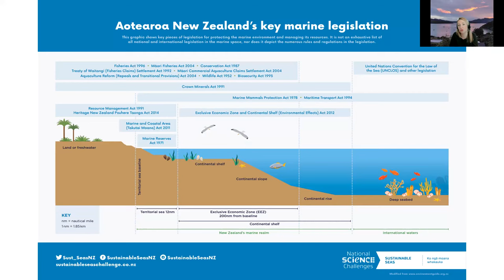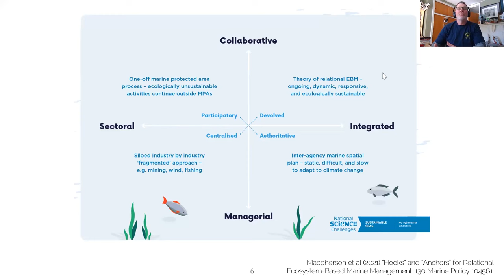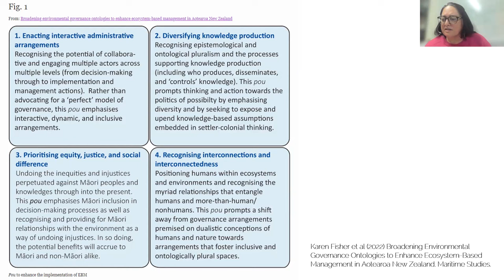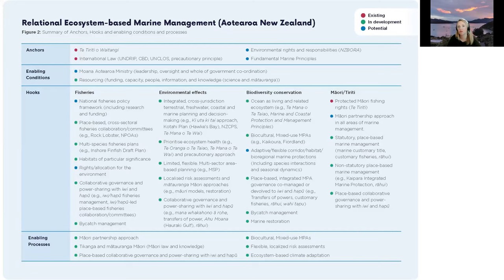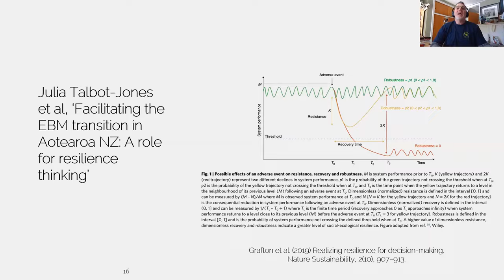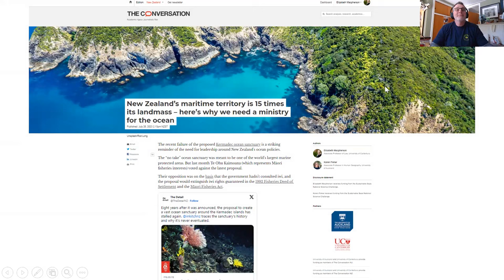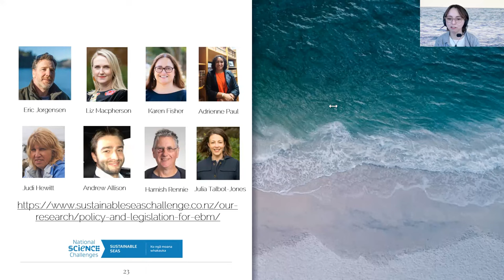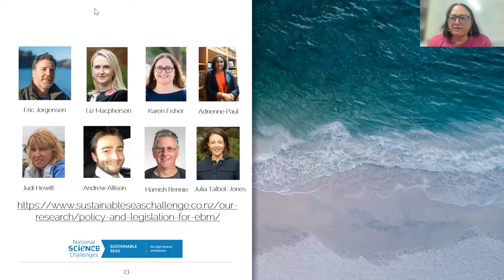Webinar: Law and policy for marine ecosystems in Aotearoa New Zealand - where to from here?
Aotearoa New Zealand is surrounded by a marine territory which is 15 times larger than its land. Currently, the law and policy which governs our expansive marine environment is split across multiple pieces of legislation within different regulatory institutions.

The Policy and legislation for EBM project is developing a research base for policy makers, Māori and stakeholders to navigate the legislative, policy and practice constraints surrounding EBM and any changes required to enable it.

Recently published research from the project has highlighted critical and timely opportunities in policy areas across marine conservation, coastal planning and environmental effects assessment, fisheries regulation, and Māori rights and interests. With significant changes to law and policy already underway in these areas, there is an opportunity for ecosystem-based management (EBM) principles to be adopted as a holistic and inclusive way to manage competing uses, and demands on, marine environments in a way that maintains or improves ecosystem health.